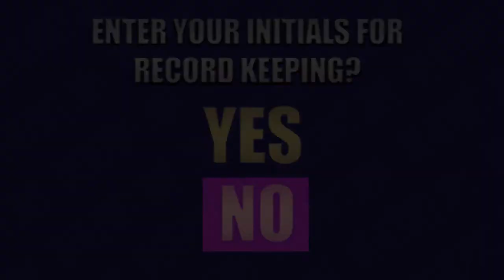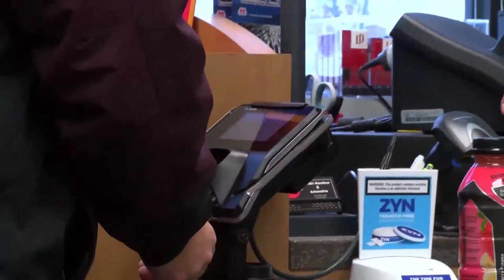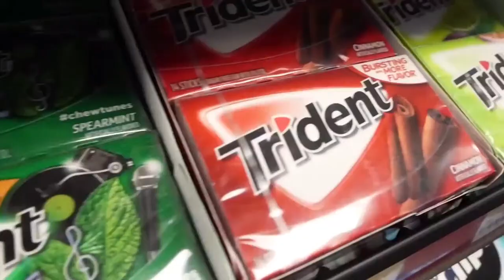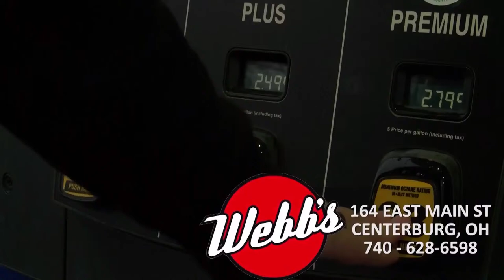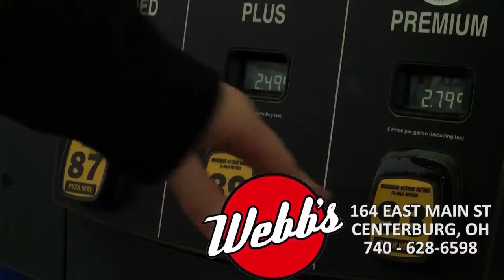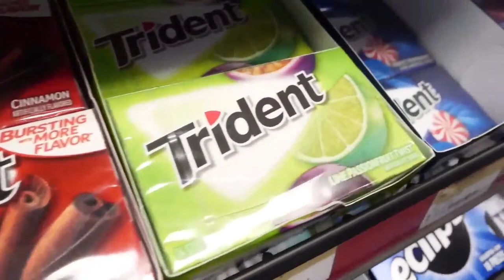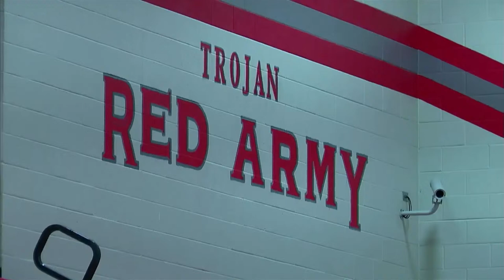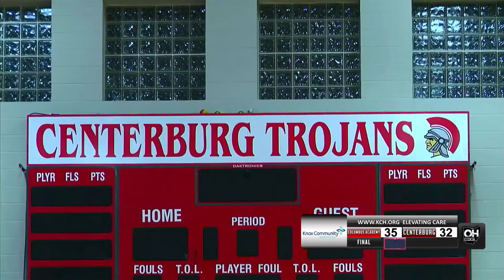Columbus Academy at Centerburg Boys Hoops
Centerburg (9-1) looks to build on their 4-game win streak with Columbus Academy (6-4) paying a visit to the Trojan's house for an awesome non-conference matchup in the Heart of Ohio.

Catch the full broadcast with Brian Skowronski and Travis Berardi on the call LIVE &  FREE exclusively on The OH.Report thanks to Centerburg Schools and our generous sponsors.